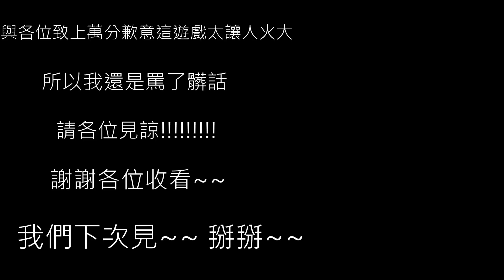【鴻麟】Getting Over it - 絕對值回票價 怒火遊戲!!!!!!!!!!! ( 內有不雅言語不喜勿入 )